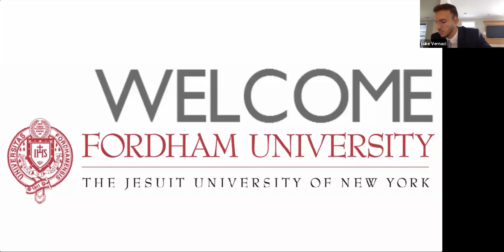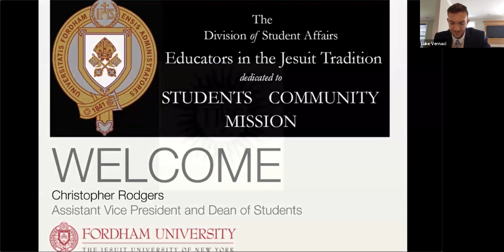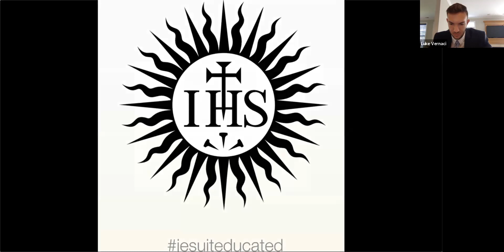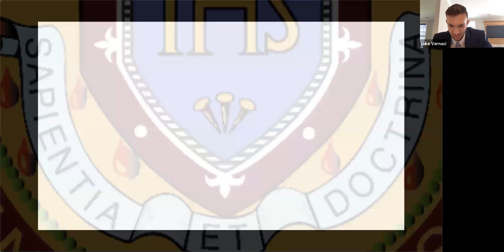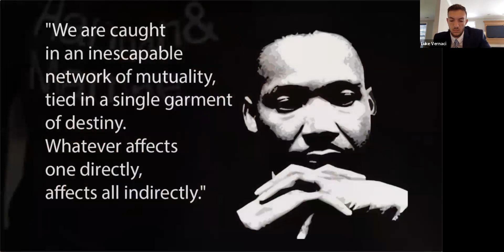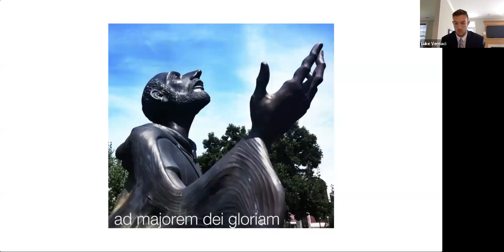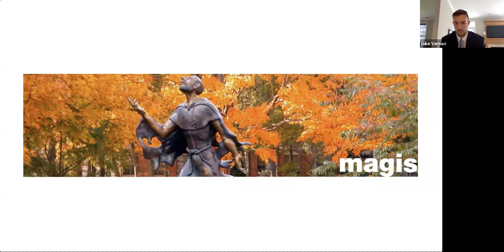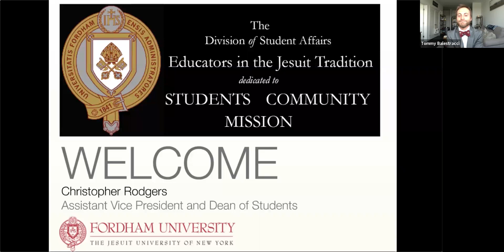Welcome to Fordham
Let our wonderful Orientation Coordinators welcome you to our community! Hear also from Assistant Vice President and Dean of Students, Christopher Rodgers on what Fordham has in store for you this year.